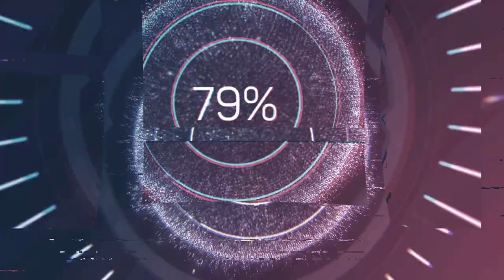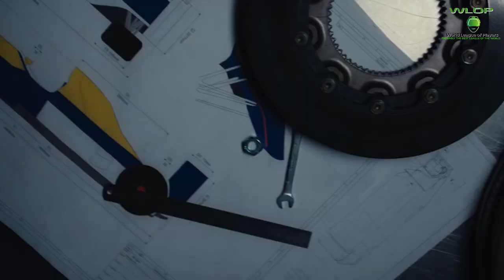World League of Players sezon trailer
⚠️ Ważne Linki ⚠️ join us to server Discord

Pierwszy filmik promujący World League of Players, miejsce do świetnej zabawy, wspólnego grania, oraz spędzania czasu. Liga z nagrodami i ilość tytułów w jakie jest zaangażowana jakby to ująć w skrócie nieograniczona.